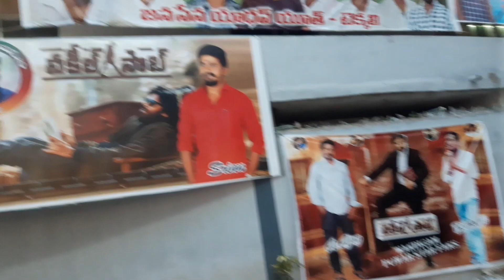Vakeelsab movie banners at Tekkali Sudharshan theatre